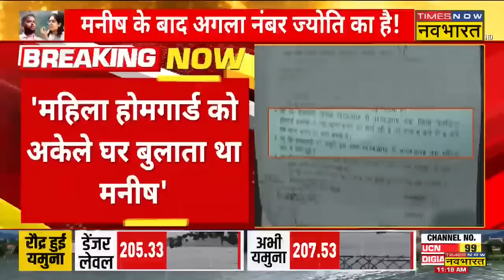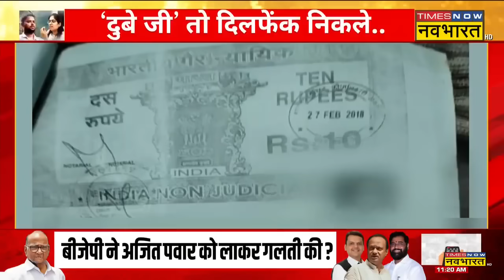Amroha में तैनाती के दौरान Manish Dubey पर कई महिला होमगार्डों ने उत्पीड़न के लगाए गंभीर आरोप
SDMJyoti Maurya के केस में रोज ब रोज नए खुलासे सामने आ रहे हैं। बता दें कि अमरोहा में तैनाती के दौरान मनीष पर गंभीर आरोप, कई महिला होमगार्डों ने उत्पीड़न के आरोप लगाए हैं। देखिए Times Now Navbharat पर पूरी खबरें..